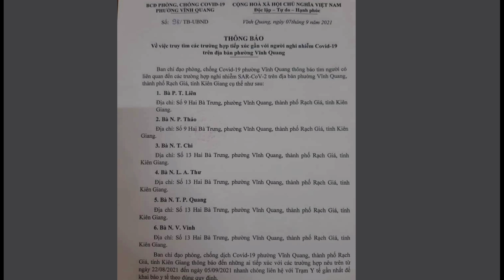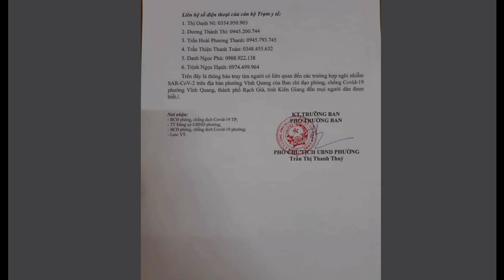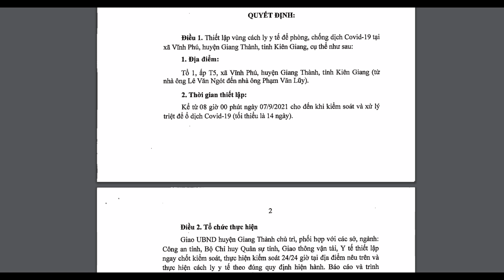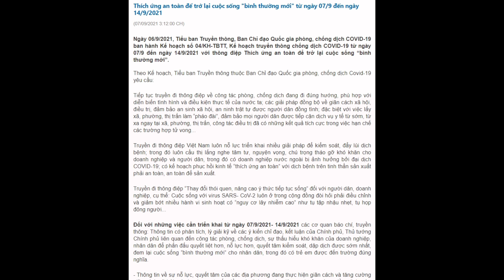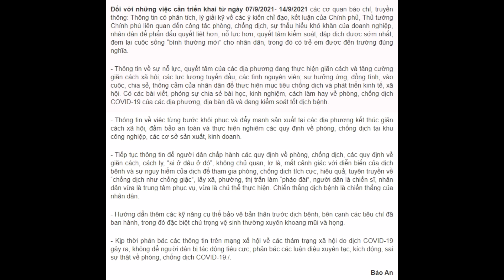Tình hình dịch bệnh Covid Kiên Giang hôm nay 7/9/2021|| Kiên Giang tiếp tục CT 16 đến 13/09/2021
Thông báo truy tìm các trường hợp tiếp xúc gần với người nghi nhiễm Covid 19 trên địa bàn phường Vĩnh Quang

Thiết lập vùng cách ly y tế để phòng, chống dịch Covid 19 tại huyện Giang Thành

Thích ứng an toàn để trở lại cuộc sống "bình thường mới" từ ngày 07/09/2021 đến ngày 1409/2021